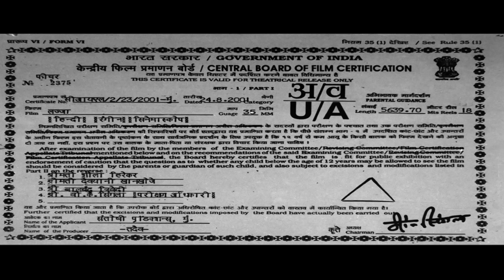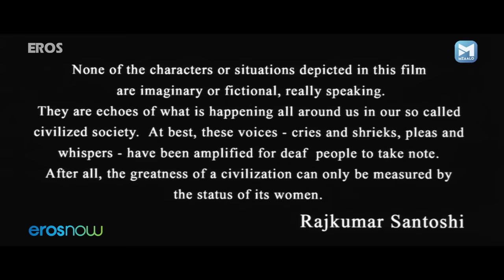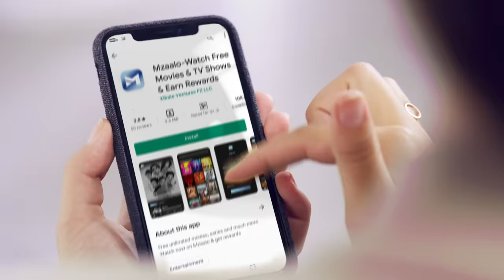लज्जा | LAJJA | Full Hindi Movie | Madhuri Dixit, Manisha Koirala, Ajay Devgn, & Anil Kapoor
This Rajkumar Santoshi's Hindi Movie is famous for its dialogues

Watch Superhit Hindi Movie LAJJA
Actor – Madhuri Dixit, Manisha Koirala, Rekha, Ajay Devgn, Mahima Chaudhry, Jackie Shroff, Anil Kapoor, Danny Denzongpa
Produced & Directed by - Rajkumar Santoshi

A pregnant woman witnesses atrocities committed on women around the country while on a run from her husband. Watch one of the best multi-Starred Movie 'Lajja' featuring Madhuri Dixit, Manisha Koirala, Rekha, Ajay Devgn, Mahima Chaudhry, Jackie Shroff, Anil Kapoor, Danny Denzongpa